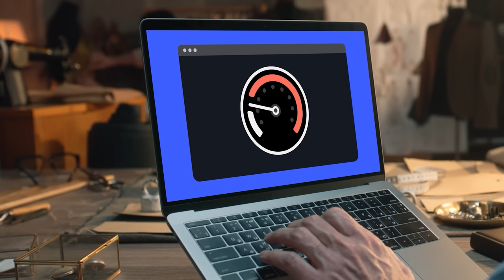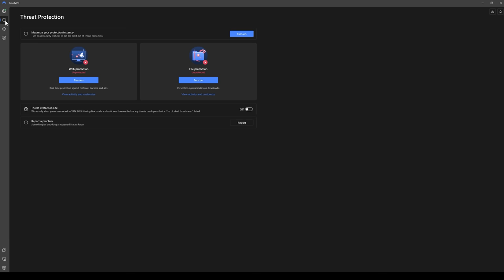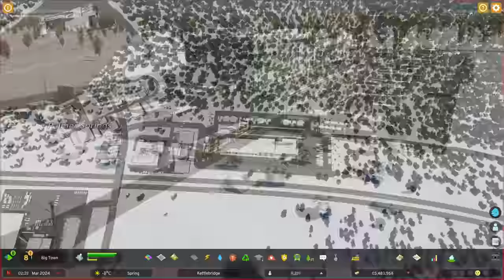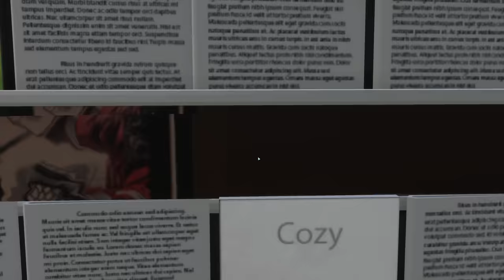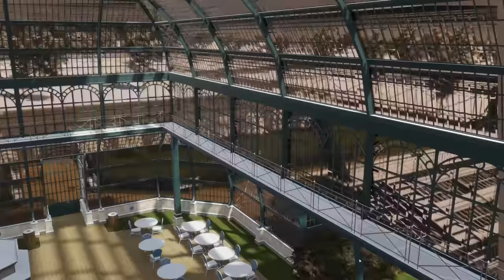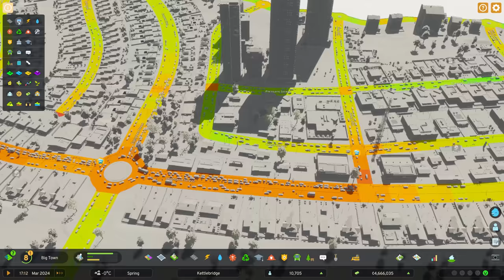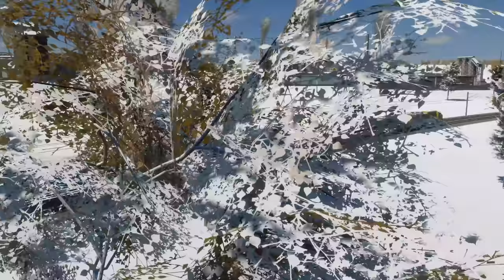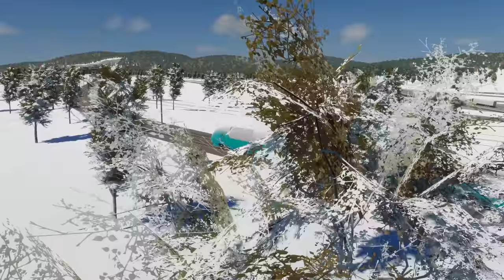Cities Skylines 2 Tourism & Trains Effect That Changes Your City! Kettlebridge #5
Attracting Tourists for Growth & Income benefits in Cities Skylines 2! Enjoy :-)

This is the start of my new Cities Skylines 2 playthrough. Putting my years of city building experience into practice we're going to dive into all the details in this game, from Traffic Free Cities, to the new Production Chain and much, much more. So sit back, grab a cup of tea and enjoy learning how to start a new city in Cities Skylines 2, Episode 1!

❗IMPORTANT INFO:
➤Images by wayhomestudio on Freepik